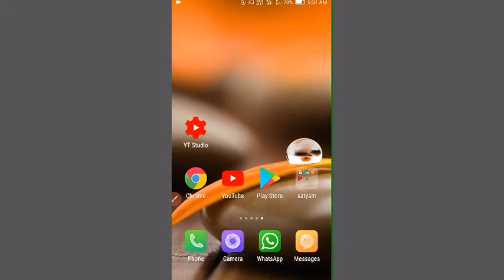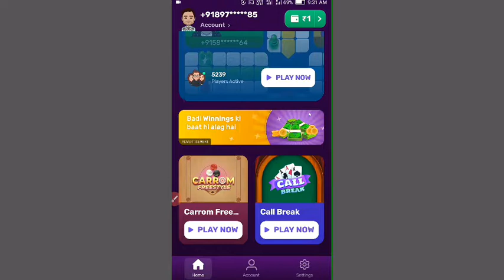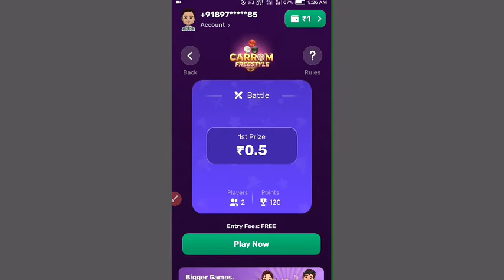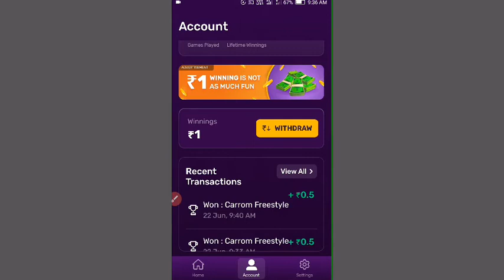Carrom board khelkar paise kaise kamaye_meke money online_game se paise kaise kamaye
Carrom khel kar paise kaise kamaye 2021

Hello friends aaj main aap logo k liye lays hoo ek aisa aap jisse aap log achhi
 khashi paise kama salted ho to aayie apko batata hi is app k baree ye app

apko instant rupye dega aap achhi khashi earning Kar salted hai isme aap logo ko bus isme apna account banana hai sir work karma hai

isme apko kaphi achhi earning hogi apko bus video dekhne h kuch survey ko complete karma hai sir apko achhi kamayi ho jayegi

Best work from home online earning

paise kaiser kamaye

Daily paise kamaye ka tarika work from home

online paise kaiser kamaye

part time job karke paise kaiser kamaye

daily 500 rupye kaiser kamaye apne Mobile see

YouTube thumbnails kaise banaye

online Paisa kamaye k tarika

Mpl app we pasie kaise Kamaye

mobile app we paise kaise Kamaye

How to online earning on your mobile

Good Income from mobile 📱📱

YouTube par tags kaise lagaye

YouTube me 1000 views ka kitna Paisa milta hai

daily paise kamaye ka tarika

Amazon seller' account kaise banaye

Flipkart seller account kaise banaye

How to use paytm,Phonepe, Google pay,Rozorpay,

Logo crate karke Paisa kamaye

online earnings kaise Karen

online Paisa kamaye ka tarika

How can make real money online

How can make 100$ day online

how can make online money fast

how can earn money from your Mobile

Bogging kaise Karen

blog se paise kaise Kamaye

how to start blogging on  for online

 make money

Daily earn Karne ka tarika

Article type karke paise kaise Kamaye

Apne YouTube channel ko hack se kaise bachaye

YouTube se paise kaise Kamaye jate hai

How to crate Gmail I'd

work from online
work from part time job

Daily 500 se 600 Rupaye kaise Kamaye apne Mobile phone se

online Us dollar kaise Kamaye

How to make money at your home

Good Income source from your android 📲📱

Daily Paisa kamaye ka aasan tarika

apne Mobile phone se hi Kam karke paise kamaye

freelancer work from home

freelancer account kaise crate Kare

Fiverr ka account kaise banaye

Free me ek Paisa lagaye Bina kamayi kaise Kare

Without any investment how can make money from home.

Daily Paisa kamaye wali app

How to start your business at your home

how to create website free

Free me website kaise banaye

10th pass boy paise kiase kamaye

How to make money online earnings from home

Daily income Karne ka tarika Kya hai apne ghar par hi rahkar paise kaise Kamaye

daily online earn money

apne Mobile phone se paise kaise Kamaye

My Mic…

Jbl Sound

My camra

My Tripod with light..

My phone